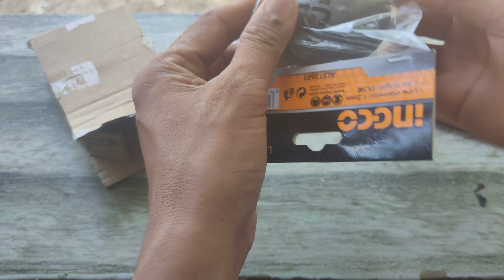Unboxing Line Spool For Ingco Grass Trimmer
ok na sana pero palpal pala